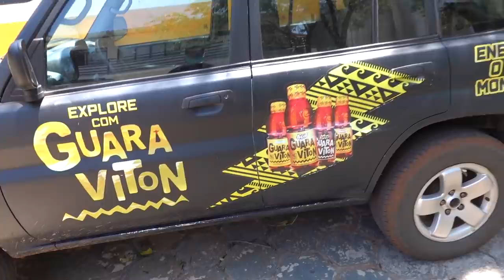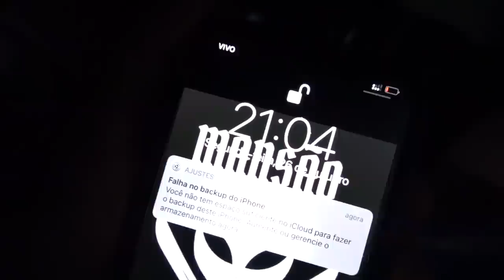TIVE QUE EXCLUIR O ULTIMO VIDEO